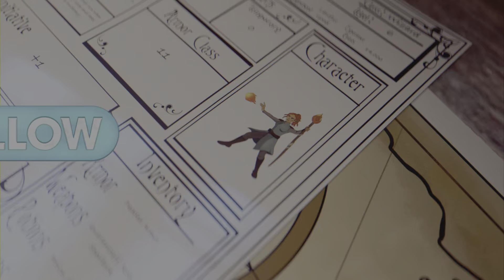Eso | Jester's Festival Event Guide | 2024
This is an event guide for the 2024 Jester's Festival.